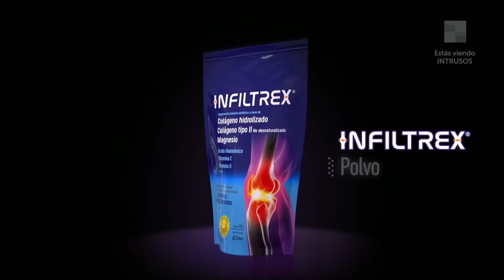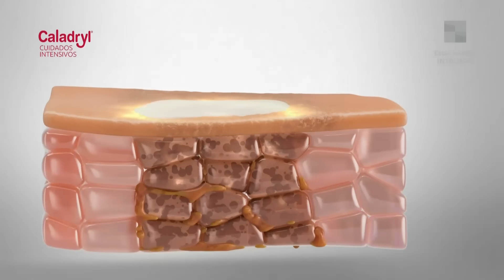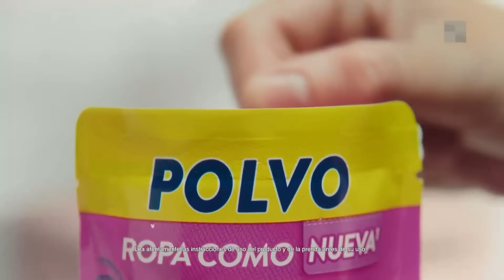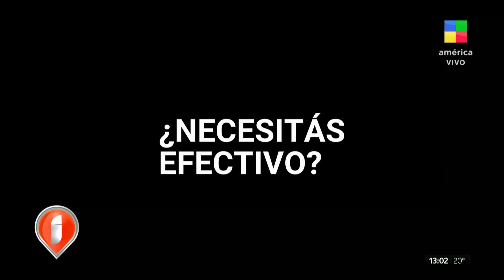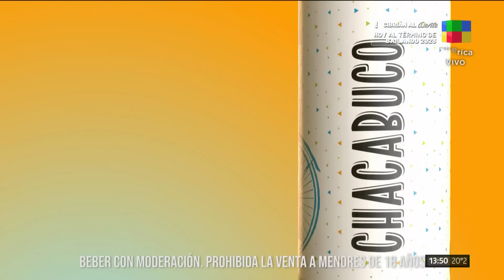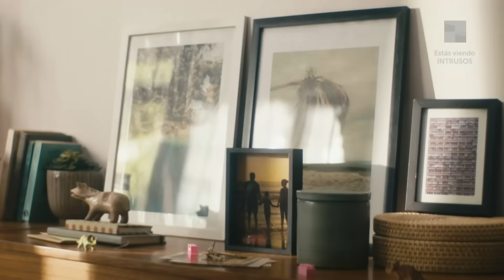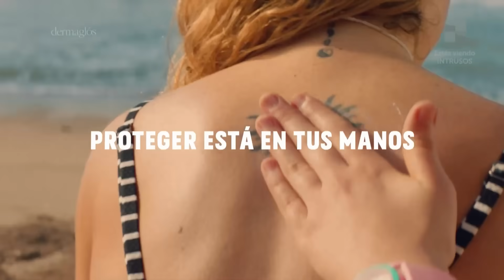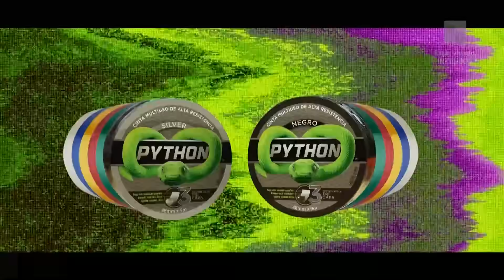Furia en el Bailando 2023 + Flor Peña + Aníbal Pachano - Intrusos | Programa completo (19/12/23)